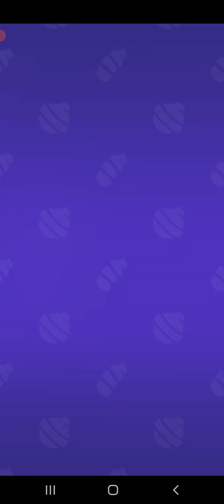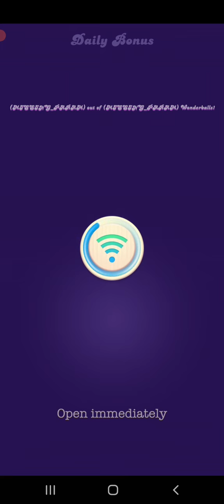Candy Crush Soda Saga / level 286 to 289